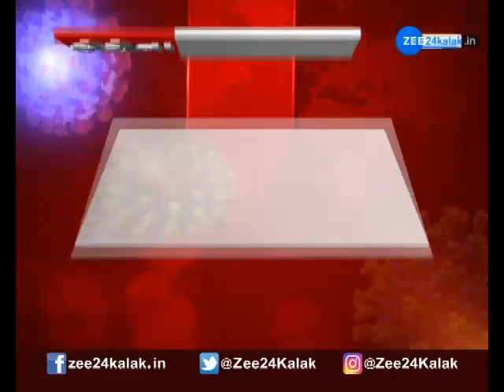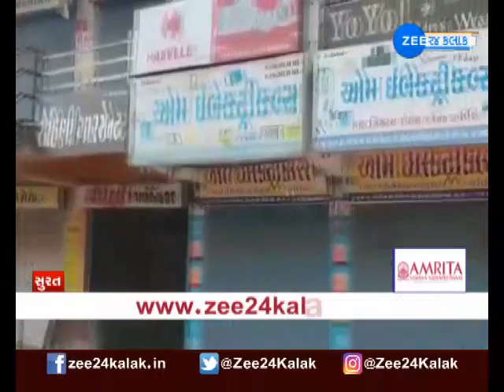Latest News of Gujarat | સવારના મોટા સમાચાર | Today's Update | Daily news | ગુજરાત સમાચાર